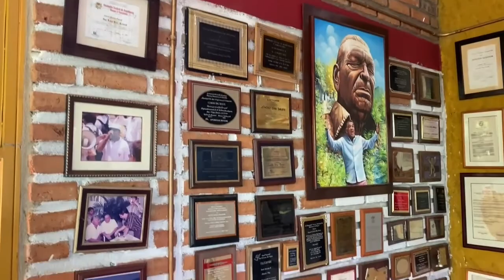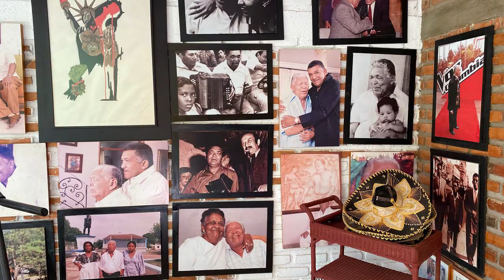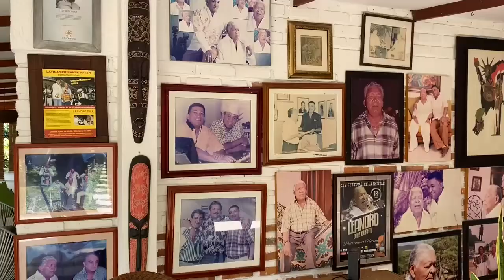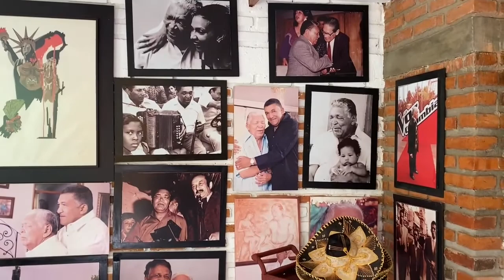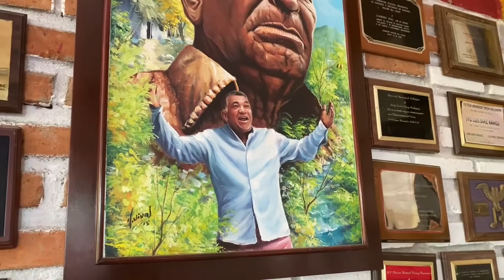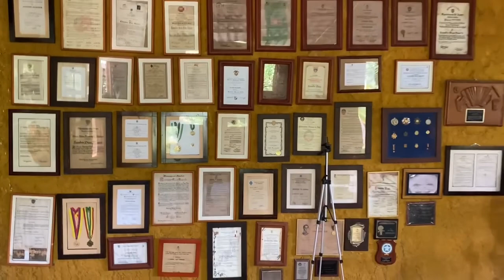Conocemos la Historia de el juglar Vallenato Leandro Díaz